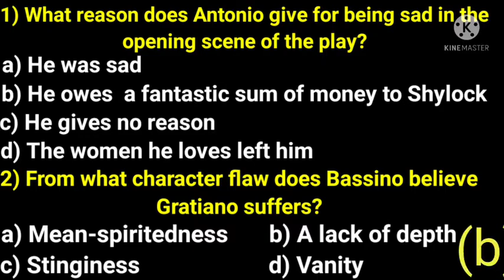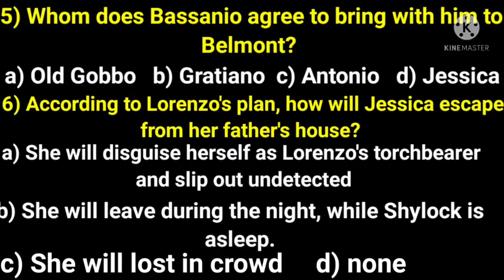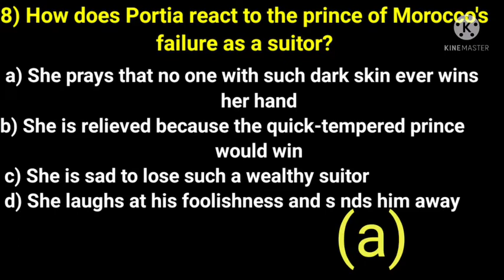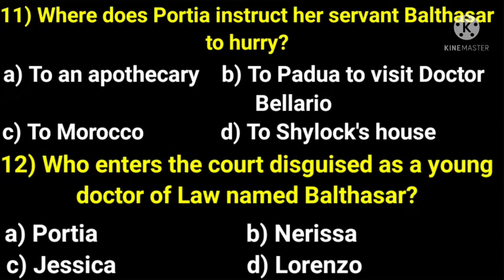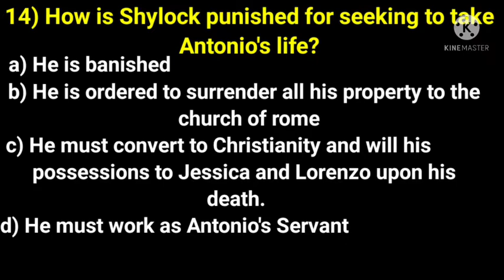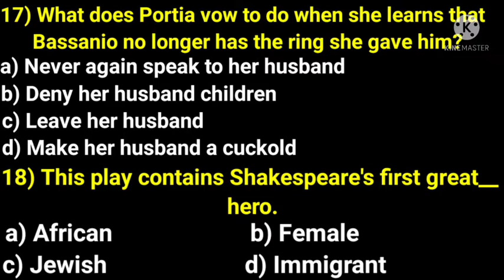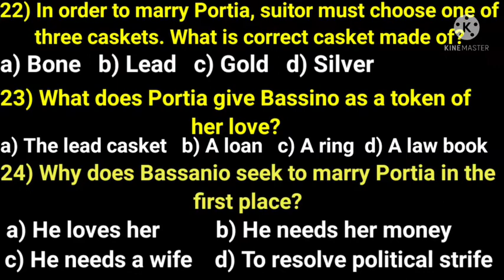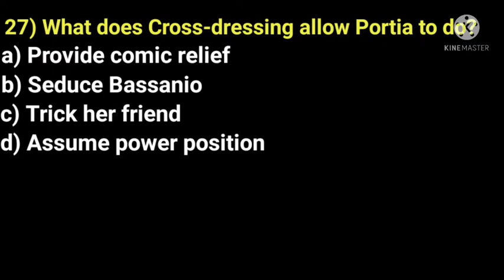William Shakespeare || MERCHANT OF VENICE || MCQ || DRAMA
Special for UP LT grade English literature exam